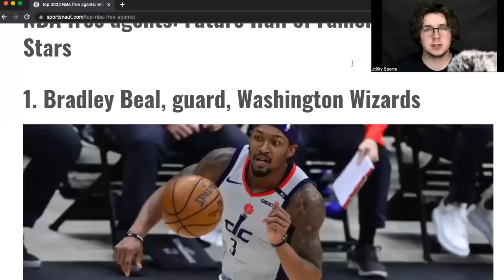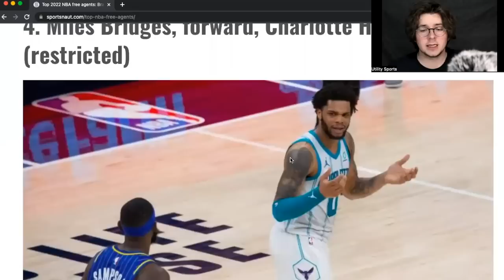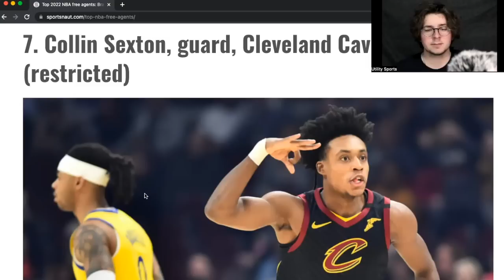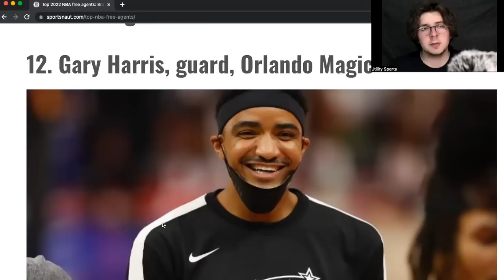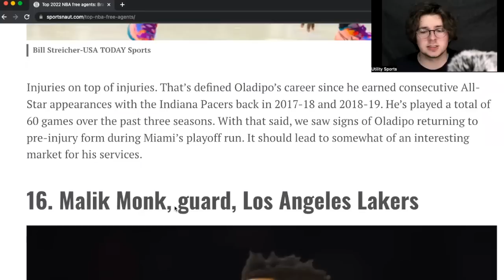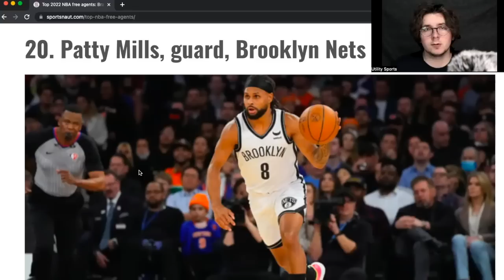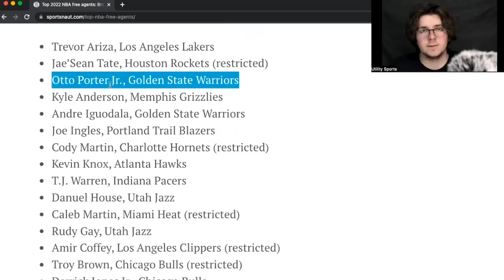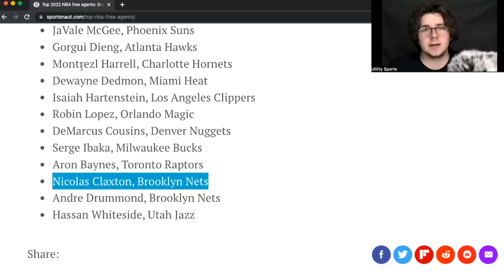NBA FREE AGENCY STARTS TODAY! HERE ARE THE BEST 2022 NBA Free Agents Available This Offseason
Sheldon Wohlman of Utility Sports discusses the BEST 2022 NBA Free Agents right before the start of NBA Free Agency 2022. This video features the best NBA Free Agents and some interesting players your favorite team could target!

Atlanta Hawks
Boston Celtics
Brooklyn Nets
Charlotte Hornets
Chicago Bulls
Cleveland Cavaliers
Dallas Mavericks
Denver Nuggets
Detroit Pistons
Golden State Warriors
Houston Rockets
Indiana Pacers
Memphis Grizzlies
Miami Heat
Milwaukee Bucks
Minnesota Timberwolves
Orlando Magic
Philadelphia 76ers
Phoenix Suns
Portland Trail Blazers
Sacramento Kings
San Antonio Spurs
Toronto Raptors
Utah Jazz
Washington Wizards